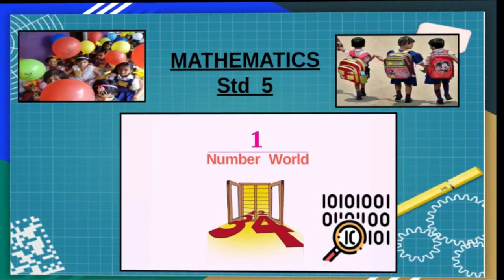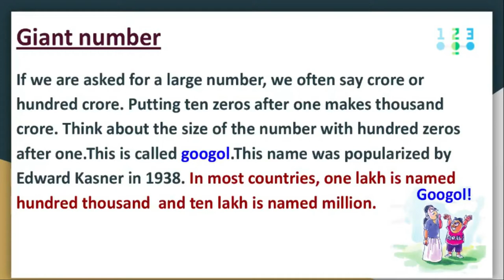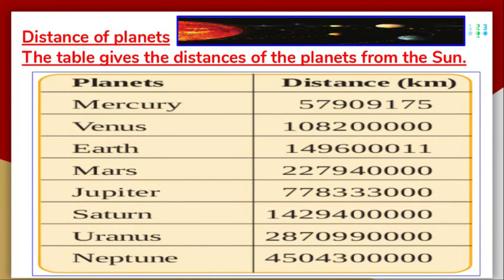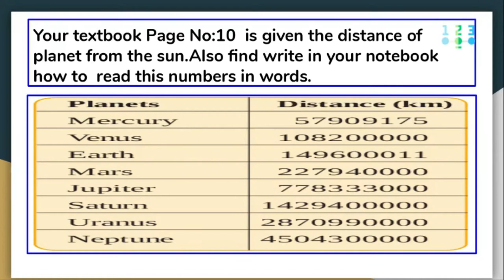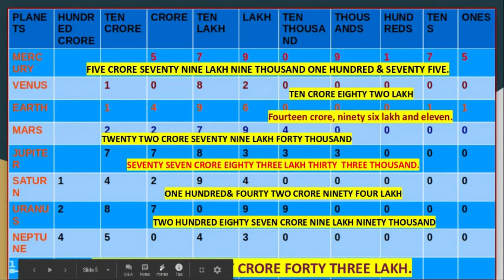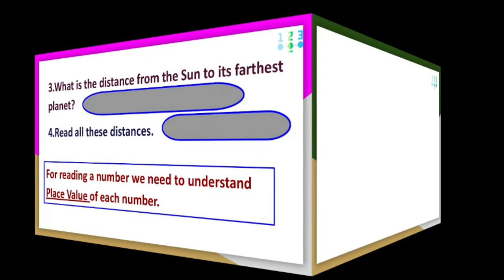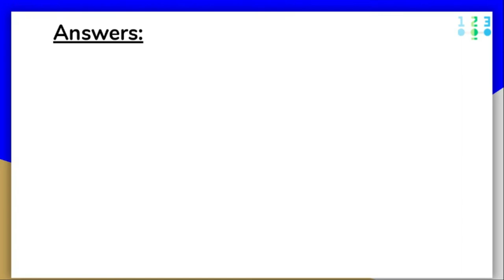5th STD MATHS-English Medium _NUMBER WORLD_Part3